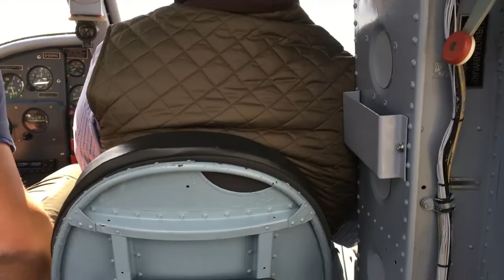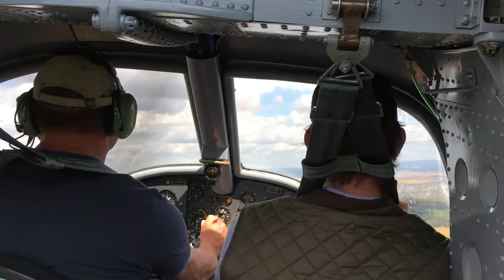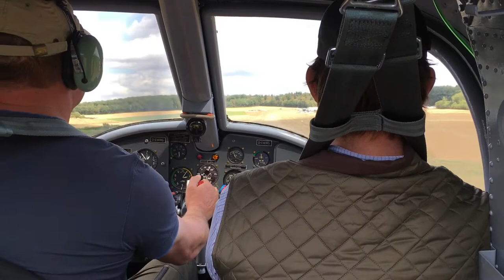Dornier DO 27, Flugplatz Ober-Mörlen, 26 Aug 2018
Dornier DO 27, Flugplatz Ober-Mörlen, 26 Aug 2018.  The weather was so spectacular that my son and I couldn’t resist going for a spin in a Dornier DO-27, a high-wing military STOL tail-dragger from the late ‘50s-early ‘60s ; D-EWRG is a ‘56 in full military livery . 3,000’ cloud ceiling and great views of the Wetterau and The Taunus down to the Frankfurt skyline in a plane with a lot of plexiglass.  I’ll bet we were the only people that day who came off a 7 hour 36 minute transatlantic flight, and a few hours later were up again for 20 minutes in a plane nine years older than I was.